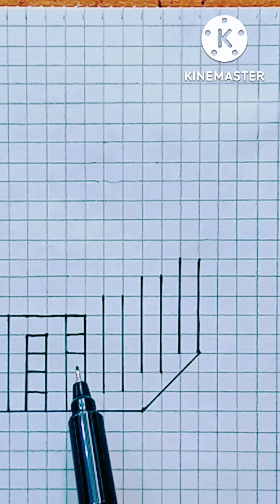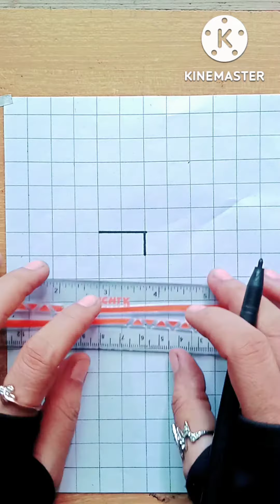3D drawing full turtorial ||satisfieng art